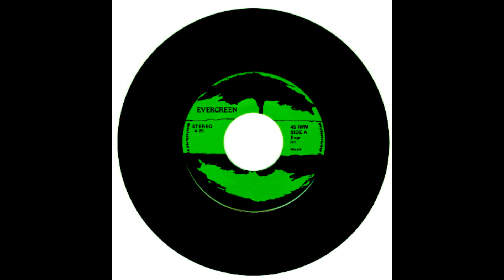Evergreen - Anica Zubović - Mesečeva reka